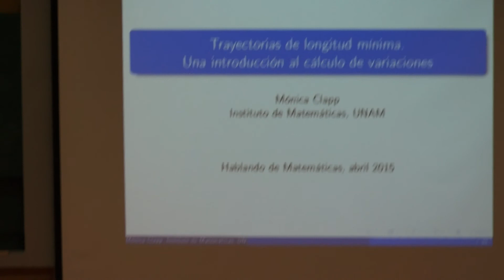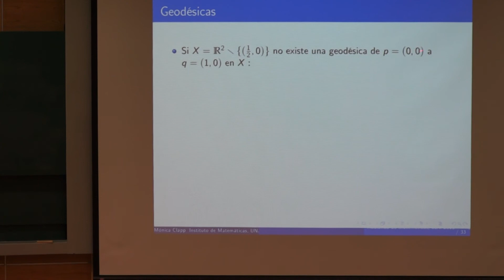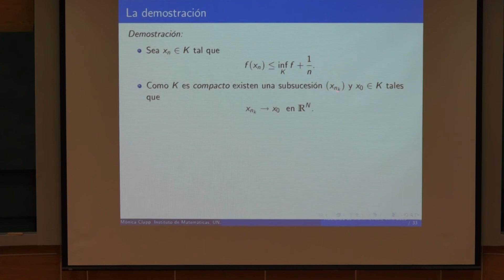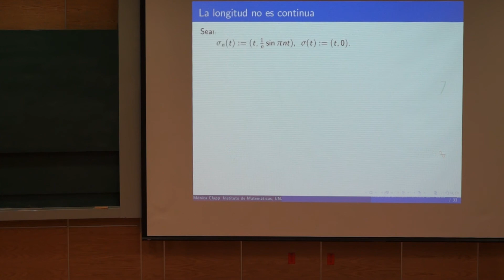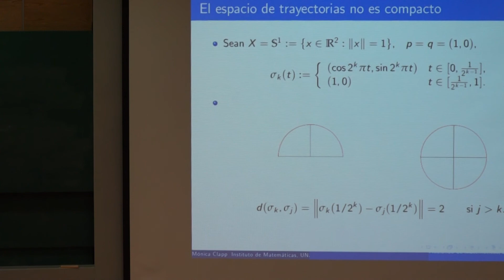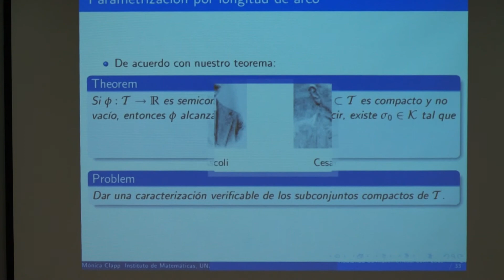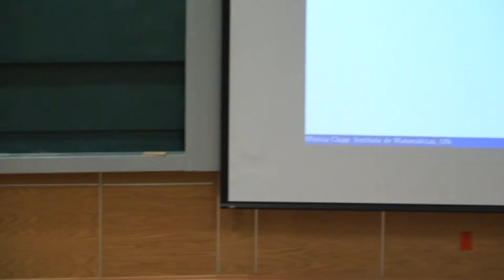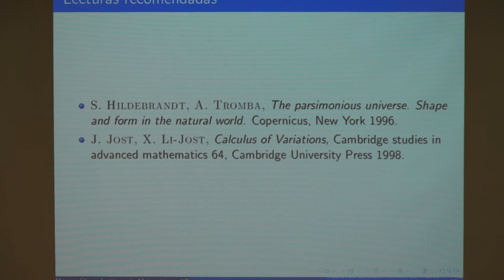"Trayectorias de longitud mínima. Una introducción al cálculo de variaciones"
Mónica Clapp

9 de abril de 2015,  11 am en el Auditorio del Instituto de Matemáticas, UNAM

México DF